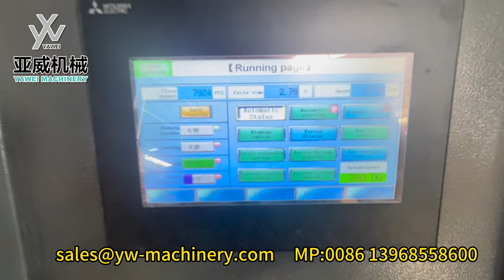9-cavity stable 11700BPH YW-L9S PET Blow Moulding Machine in Our Customer Company